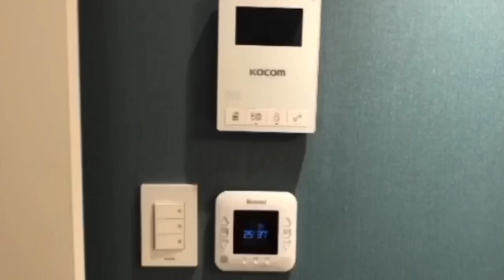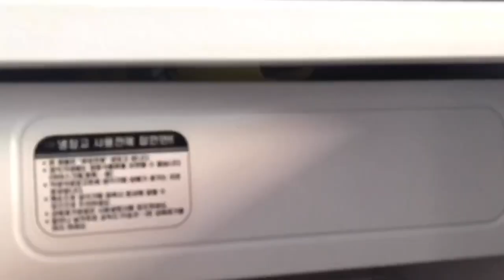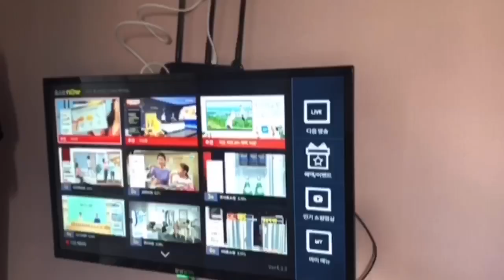Quarantine House Tour | 14 Days Mandatory Quarantine in South Korea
Sharing a little bit of our Airbnb quarantine house. We decided to stay at Airbnb in Mapo-gu, Seoul.

Enjoy :D

*Definitely, something to retain as a memory in case all of the videos are missing*